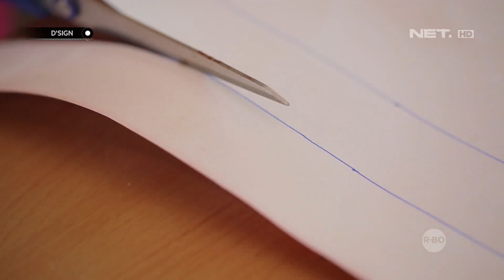D.I.Y Lampu Ketupat Semarakkan Lebaran - D'SIGN